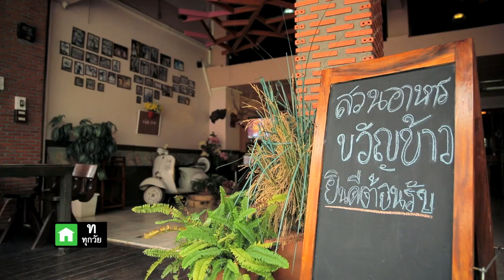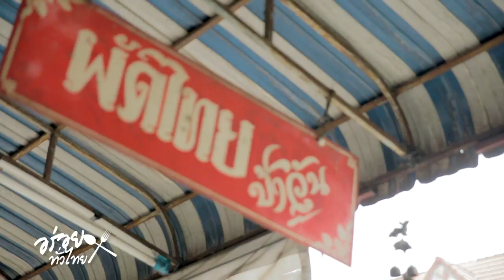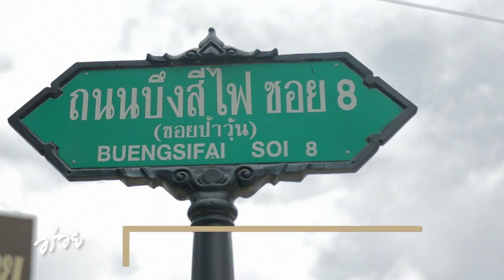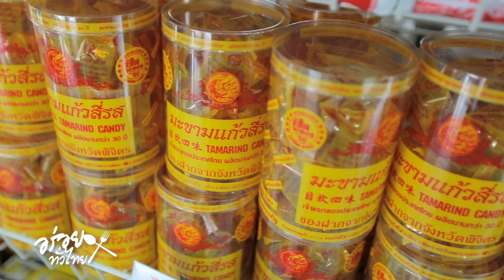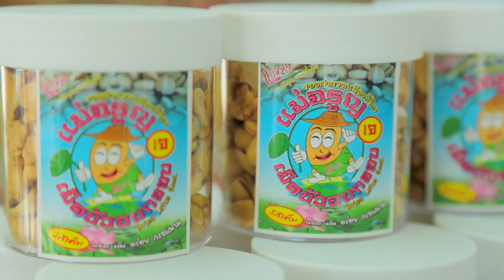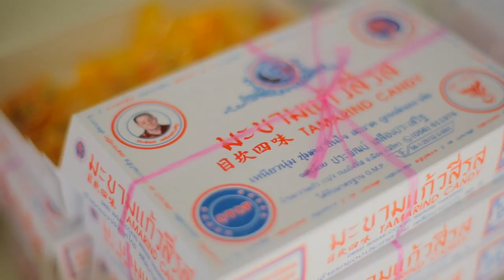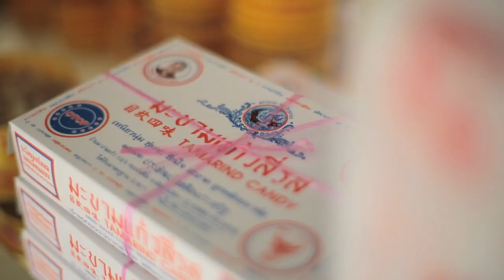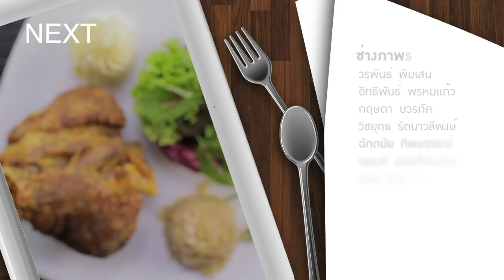อร่อยทั่วไทย | 'ร้านขวัญข้าว' ร้านอาหารไทยรสเลิศ กับห้องเรือนไม้กลางสวน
พาคุณผู้ชมมายังจังหวัดพิจิตร เพื่อมายังร้านอาหาร ที่ดูภายนอกแสนจะธรรมดา เป็นเพียงตึกแถว 2 คูหา แต่ว่าถ้าเดินเข้าไปภายในแล้ว จะพบกับความร่มรื่นของต้นไม้น้อยใหญ่ รวมไปถึงของฝากที่ขึ้นชื่ออยู่มานานกว่า 40 ปี